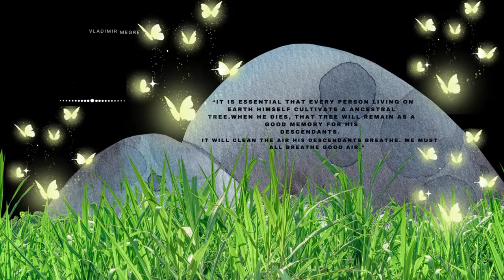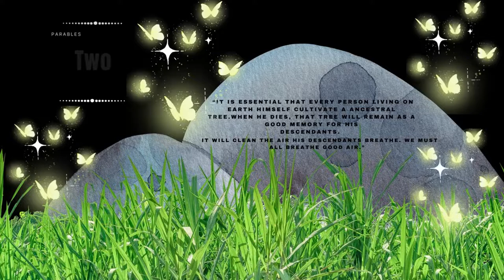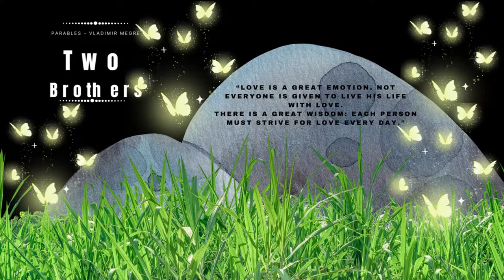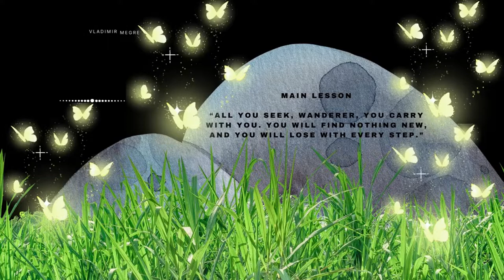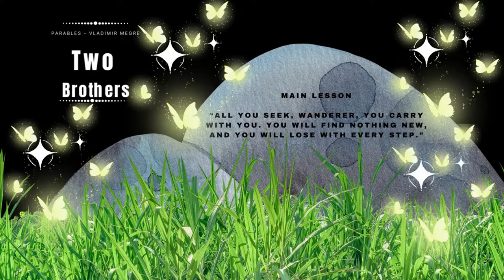Parables - The Ringing Cedars of Russia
From the book by Vladimir Megre ′The Energy of Life′

(translated by Marian Schwartz) voiceover and narration Empress Nefertiti-Mumbi

The book Parables consists of parables throughout The Ringing Cedars of Russia book series.
- A WIFE IS A GODDESS from the book by Vladimir Megre ′The Energy of Life′
- TWO BROTHERS from the book by Vladimir Megre ′Co-creation′
- THE RICHEST GROOM from the book by Vladimir Megre ′The Family Book′
- THE BEST PLACE IN HEAVEN from the book by Vladimir Megre ′The Family Book′
- WHICH TEMPLE SHALL GOD BE IN from the book by Vladimir Megre ′The Family Book′
- DEMON CRACY from the book by Vladimir Megre ′The New Civilization′
- ONE CANDLE from Vladimir Megre's appearance at the third annual International′Ringing Cedars′ Festival

Parables are short narrative that illustrates a moral or lesson.